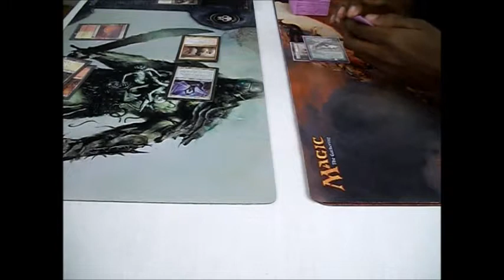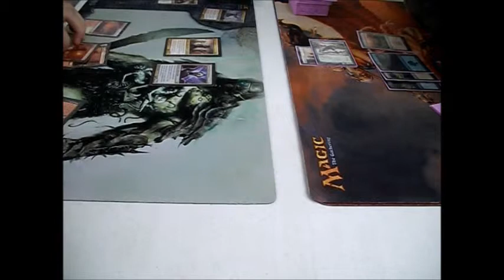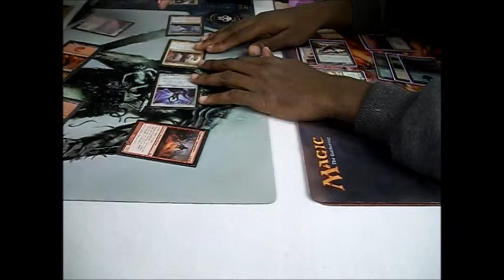R/W aggro vs. Mono-G Game 1(standard)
unfortunately the Mono-G player sucks and took that deck apart, so no game 2.